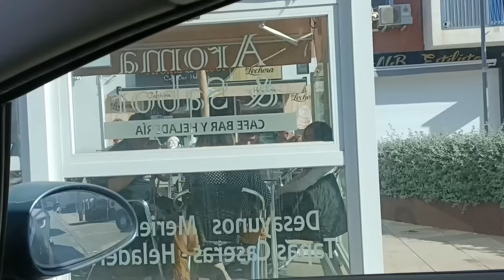ПРАЗДНОВАТЬ с ИСПАНЦАМИ ОТПАД -СБЕЖАЛА! ВСЕ ПОШЛО НЕ ПО ПЛАНУ../ВЛОГ с ИСПАНИИ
по немногу обо всем-жизнь в испании#жизньвиспании#vlog: по секрету всему свету#влогсиспании# Праздновать новый год в Испании и с испанцами вам может показаться немного странным, а вы знаете как празднуют испанцы? У них 31декабря все по другому..даже по телевизору телевидущие это просто отпад! Когда увидит наши земляки новогодний праздник по телевизору вы возьмётесь за голову..Все пошло не по плану и я сбежала где спокойней и смотрите что с этого получилось..Это просто история моего нового года в Испании. 2024 год начался как всегда. Что понравилось испанцам из нашей кухни и еды? Вы просто не поверите как им понравилась наша еда. Но нам их не очень понравилась . Сервиче это латинская национальная еда с Перу мне очень понравилась, а маме нет. Если вы не видели и не знаете как испанцы празднуют новый год это видео для вас. Вы будете очень удивлены, но это моя жизнь в испании.моя жизнь в испании#влог с испании#новый год в Испании с испанцами#как испанцы празднуют новый год#как я провела новый год в испании#жизнь в Испании своими словами#